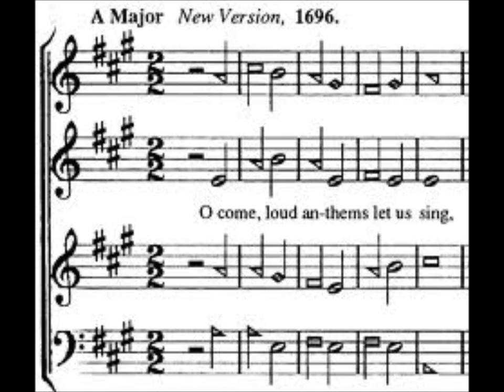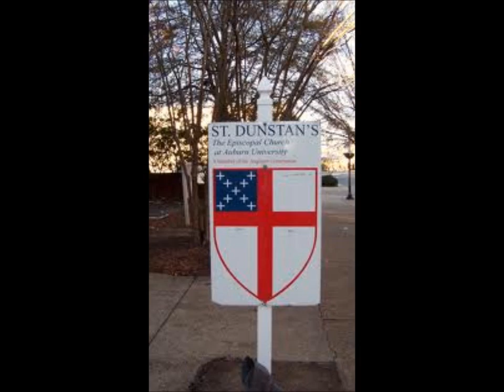The Alabama Sacred Harp Convention - Hallelujah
Sacred Harp groups always sing a cappella, that is to say, without accompanying instruments. The singers arrange themselves in a hollow square, with rows of chairs or pews on each side assigned to each of the four parts: treble, alto, tenor, and bass. The treble and tenor sections are usually mixed, with men and women singing the notes an octave apart.